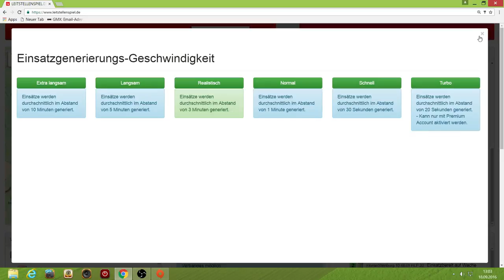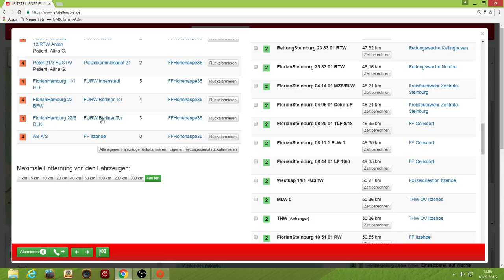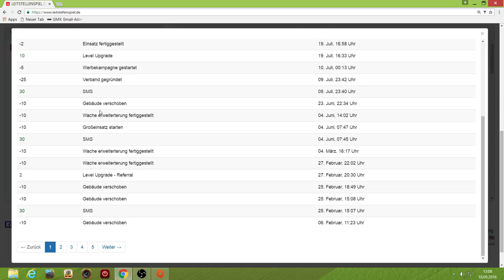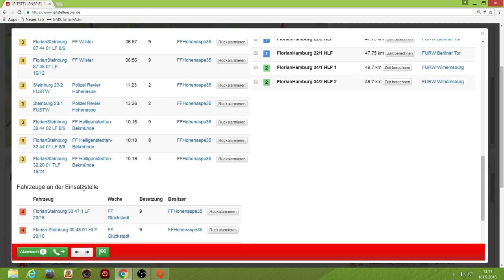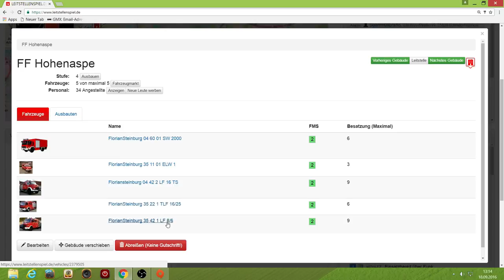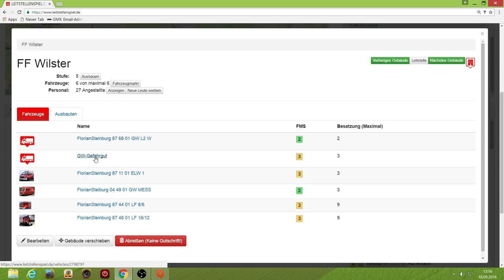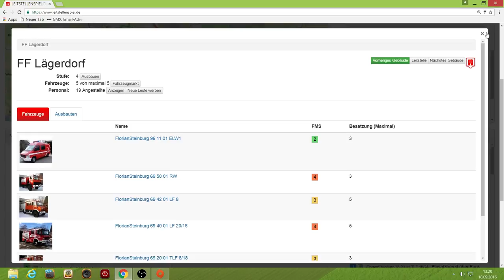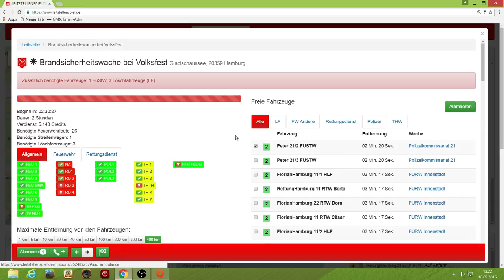Let,s play Leitstellenspiel #001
Diemal ist es Leitstellenspiel. LG euer BlackBenzLP.Mein VB heißt Bundes Rettungsleitstelle.
Wer einen Verband sucht kann gerne mit rein kommen